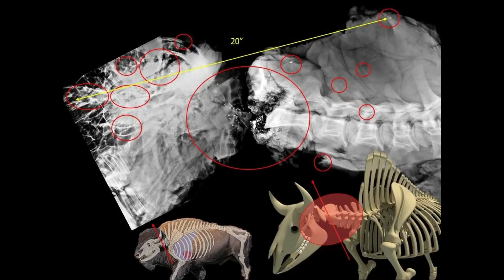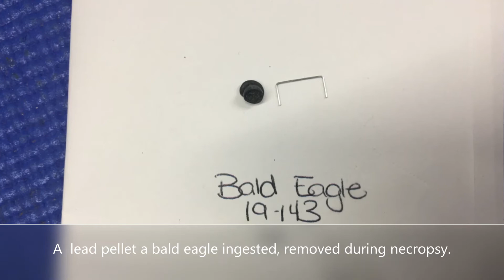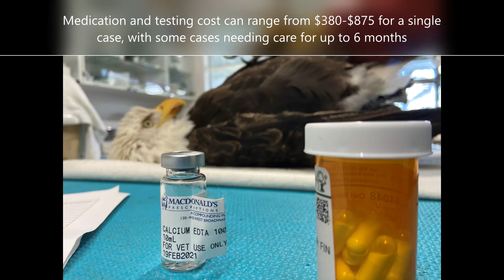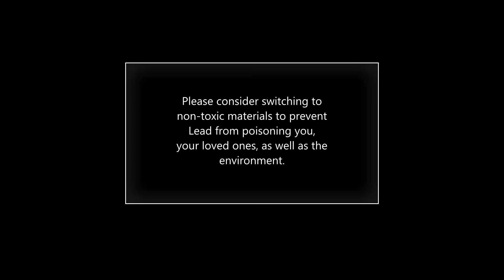Lead Poisoning in Raptors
Lead poisoning affects all animals, including humans. Lead has been banned for use in toys, paint, and pipes due to the negative affect it has on global health.
The use of lead to hunt waterfowl has been banned since the mid 90’s, yet the same dangerous material is still widely used for upland game birds, target shooting/vermin, and large game. The leading cause of lead poisoning in wildlife is due to the ingestion of fragments left from types of lead ammunition and lead fishing tackle. Lead is a soft metal that breaks easily, Fragments can be unintentionally left behind in entrails and carcasses(vermin), in turn raptors and other wildlife scavenge the remains and get sick.

In some cases 50year old lead is still causing toxic effects when Waterfowl, such as swans, geese, and ducks, dabble up historic lead (from when waterfowl hunting with lead was allowed), which they mistake as pebbles. Loons, osprey, and other fish-eating predators can ingest lead fishing weights from fish they consume. In turn, this poisons them and any predators who may eat them.

Many major ammunition and fishing tackle companies do offer non-lead ammunition and fishing tackle. The alternatives have been widely tested and are proven to make a similar impact.
Please make the switch to non toxic materials, for your health and wildlife for years to come.